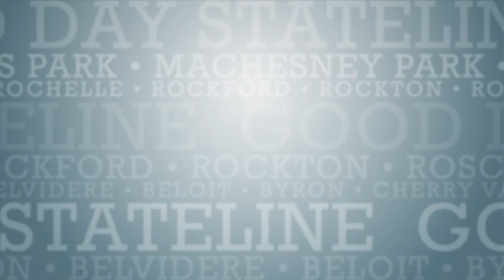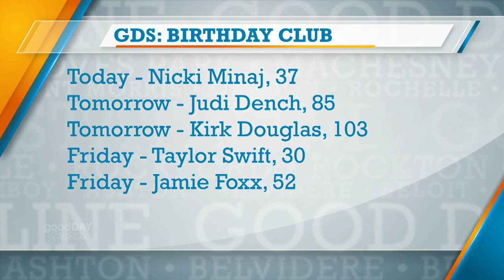Keep Warm With The Fur Company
Ever thought about getting a fur coat or accessory?  Have one in your family you’d like remodeled?  Chris and Tony share how you can do all of those things.  Search for The Fur Company on Facebook or stop by and see them in the Edgebrook Shopping Center.